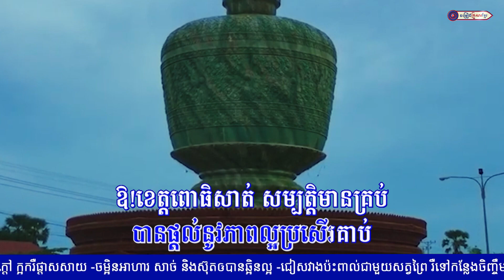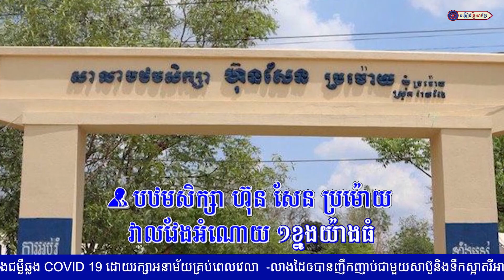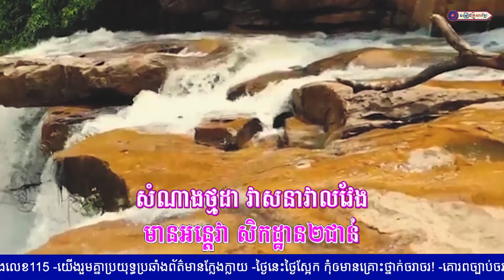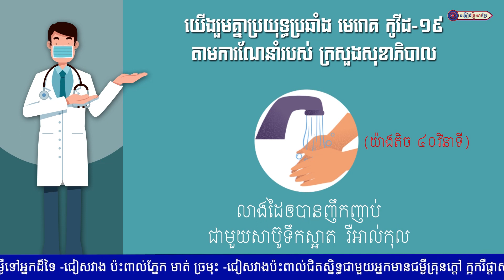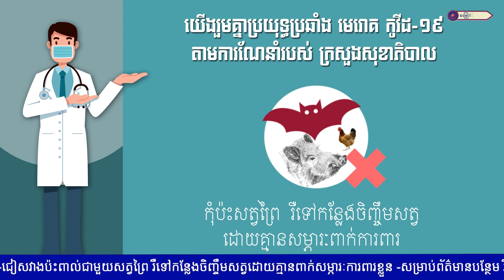សំណាងថ្មដាវាសនាវាលវែង លោក ជុំ លីណូ និង កញ្ញា សុខ សីឡាលីន